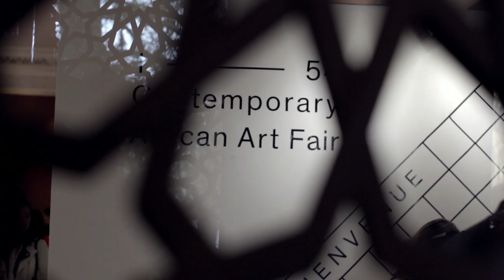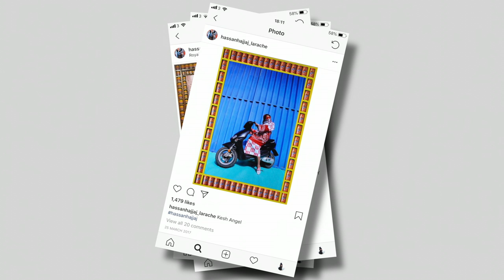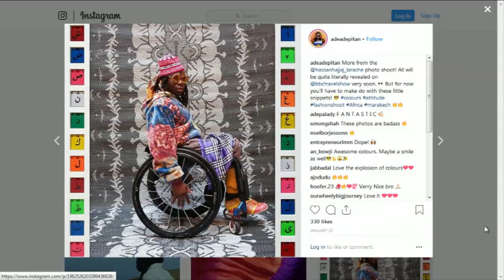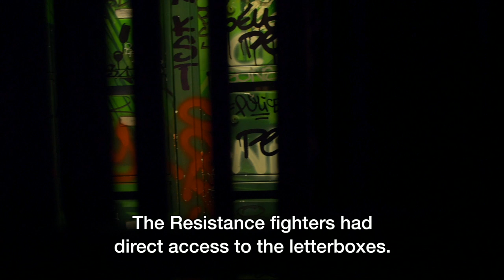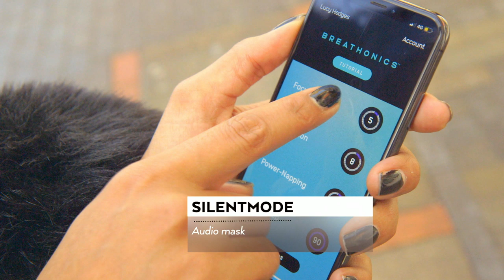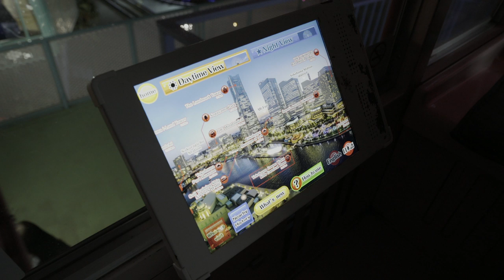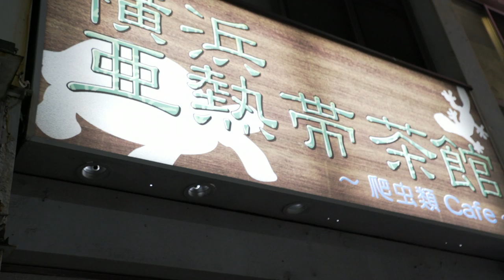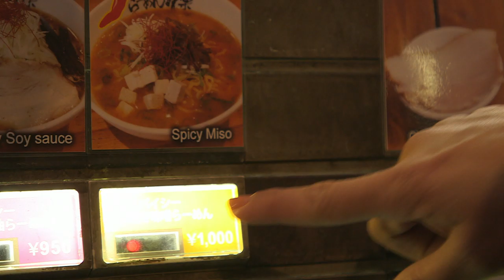BBC Travel Show - Ade explores Morocco's art scene (week 8)